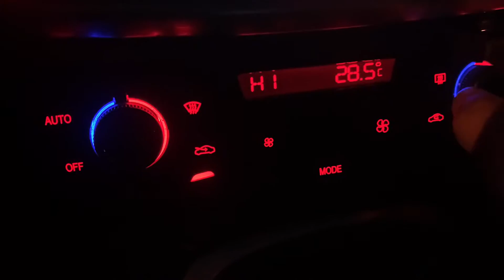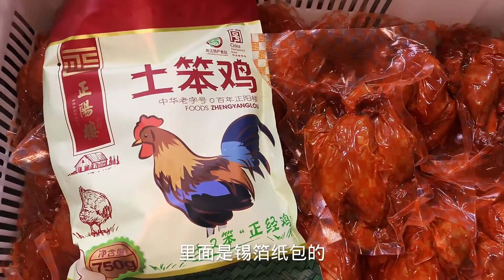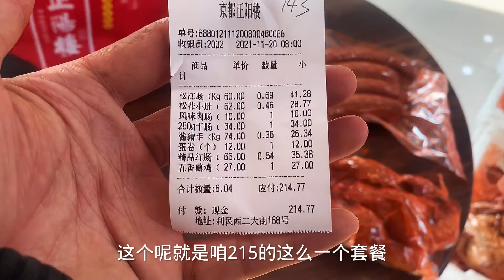帮远在他乡粉丝代购哈尔滨红肠，大哥一下买136只熏鸡，好吃实惠